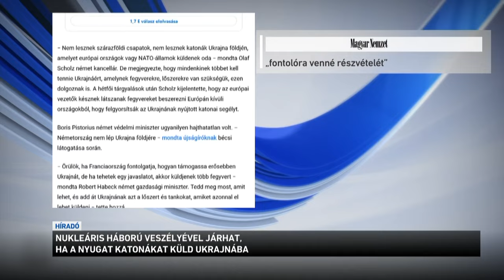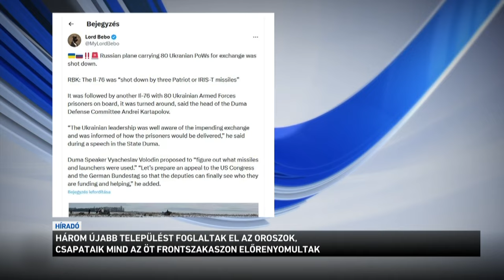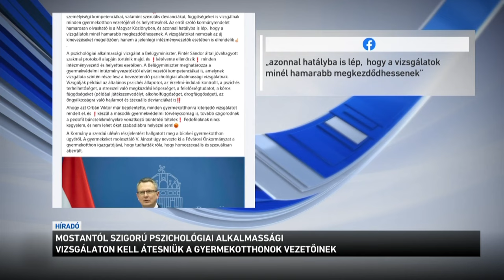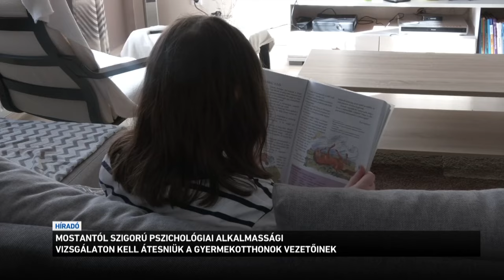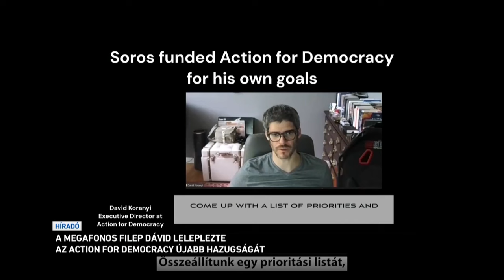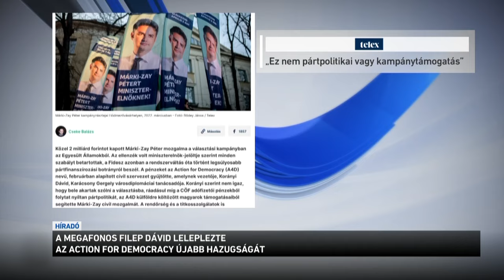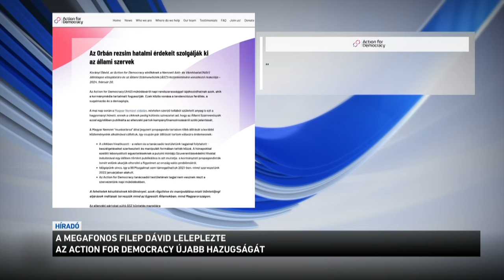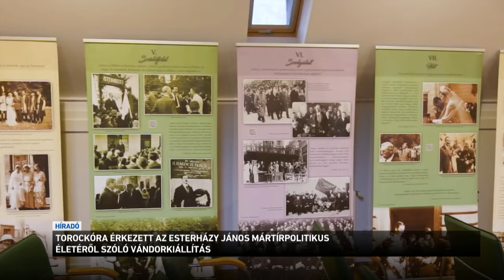Híradó 2024.03.01. 19:30